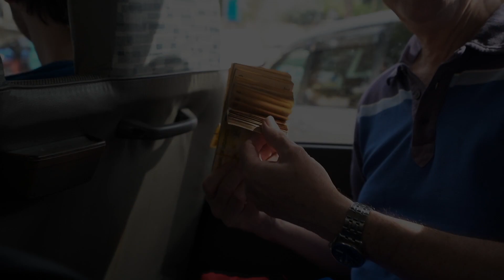Wheels for the World in Uganda 2018 - Day 1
Wheels for the World are in Butaleja, Uganda until the 20th April, fitting wheelchairs and other mobility aids for disabled people in the area. Team blogger Phil will be sending back videos, photos, and more whenever possible. This is the report from Day 1 of the trip.